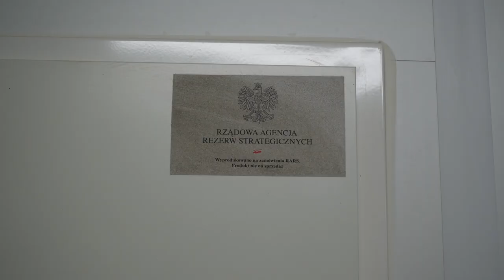Архієпископ Мечислав відвідав друзів у містечку для переселенців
Архієпископ Мечислав Мокшицький, митрополит Львівський, відвідав 16 лютого 2023 р. зимове модульне містечко для вимушених переселенців у Сихівському районі Львова.
Це вже друге модульне містечко на Сихові. Перше розташоване поруч і має назву «Маріяполіс» — на честь Пресвятої Діви Марії та на згадку про Маріуполь, із якого походить більшість мешканців цього містечка.
У зимових модулях мешкає близько 1300 людей. Їх переселили сюди із менш пристосованих до зимових умов будиночків, частину яких законсервують до літа, а частину демонтують і перенесуть в інше місце. Так у сихівському модульному містечку опинилися колишні сусіди архієпископа Мечислава Мокшицького, що мешкали у Стрийському парку. Митрополит щоранку гуляє там із собакою, тож встиг потоваришувати з багатьма мешканцями цього тимчасового осередку для проживання вимушених переселенців. Тепер вони запросили його в гості до свого нового дому.
Архієпископ приїхав разом із семінаристами 5‑го курсу Вищої духовної семінарії св. Йосифа, які бавилися разом із дітьми, співали й танцювали, поки Митрополит разом із представниками міської влади та департаменту соціальної солітики ознайомлювався з умовами проживання і потребами мешканців. Після цього архієпископ Мечислав приєднався до дітей та семінаристів, вивчив разом із ними нову пісеньку і помолився з дітками «Отче наш» за мир в Україні. А на прощання роздав солодкі гостинці, й сам теж отримав від мешканців подарунок на згадку. На зустрічі була присутня дружина мера Львова. Пані Катерина Кіт-Садова — часта гостя у містечку, її зустрічають тут як добру подругу. Вона знає майже кожного на ім’я та пам’ятає, хто звідки евакуювався. На Різдво допомогла організувати дітям вертеп, а зараз планує з жінками ярмарок творчих робіт. Пані Катерина з ентузіазмом долучилася до дитячих співів і танців, бо, як сама каже: «Радість зустрічі — це не короткотривалі емоції, це щастя!»